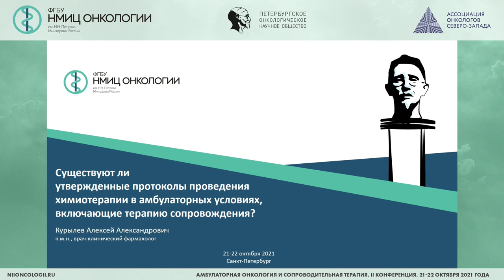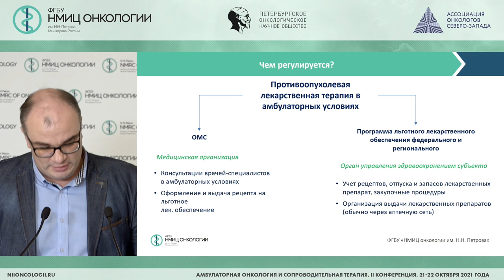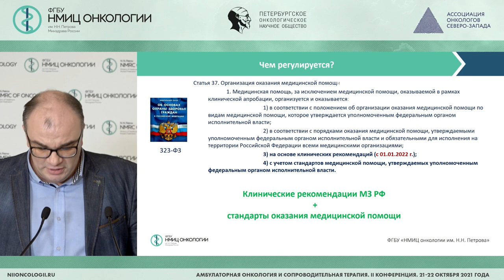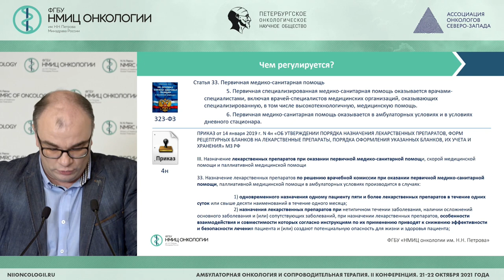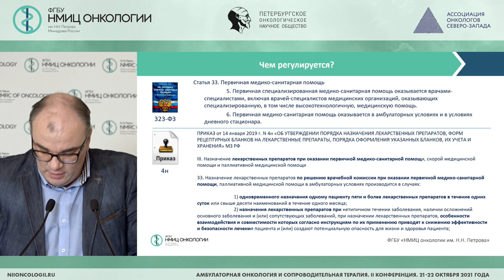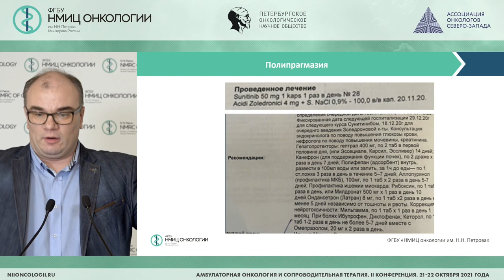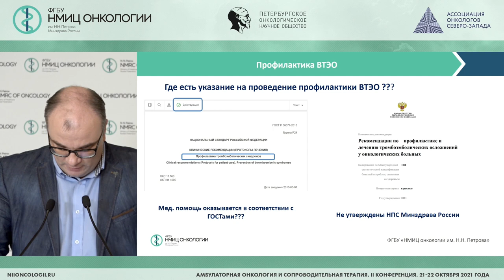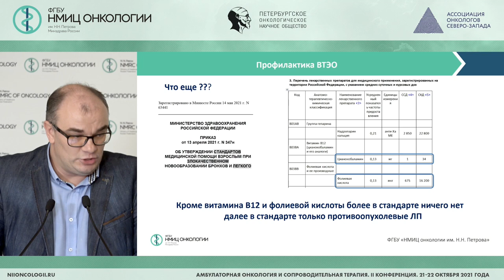Утвержденные протоколы проведения х/терапии в амбулаторных условиях включающие терапию сопровождения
Существуют ли утвержденные протоколы проведения химиотерапии в амбулаторных условиях включающие терапию сопровождения?

Курылев Алексей Александрович – врач-клинический фармаколог отдела по организационно-методической работе с регионами ФГБУ «НМИЦ онкологии им. Н.Н. Петрова» Минздрава России, к.м.н., г. Санкт-Петербург